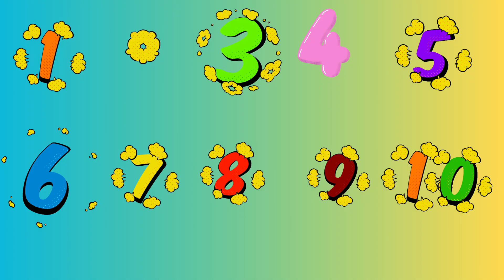Learn Counting Numbers 123 | Learn to Count with Cute Animals & Music | Educational Video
🎉 Welcome to the most fun way to learn numbers! In this colorful and exciting educational video, kids will learn to count from 1 to 20 with cheerful songs, bright animations, and playful characters that make learning numbers a blast! Whether you're a parent, teacher, or caregiver, this counting video is perfect for toddlers, preschoolers, and kindergarten-aged children who are just starting their number-learning journey.

Number recognition and pronunciation

Fun patterns and basic math concepts

Listening, singing along, and engagement skills

💡 Designed to support early childhood education, this video helps build a strong foundation in numeracy while keeping kids entertained with vibrant visuals, joyful music, and lovable animated friends.

🧠 This video is perfect for:

Home learning and homeschooling

Classroom warm-ups or number lessons

Screen time with educational value

Daily routines like playtime or quiet time

Help your child count their way to success—one number at a time! 🔢